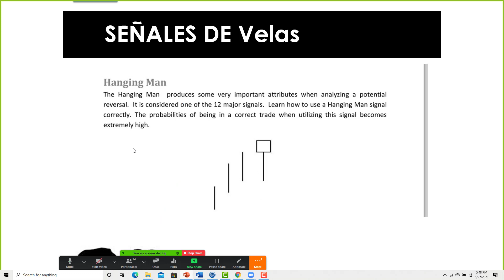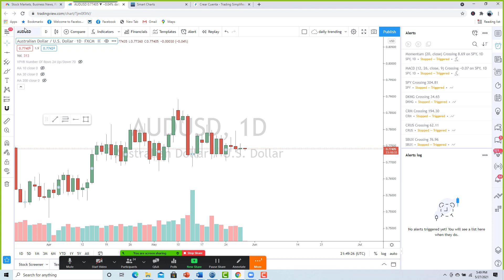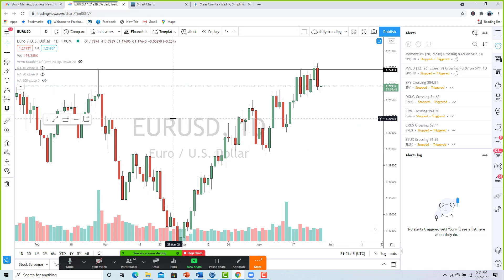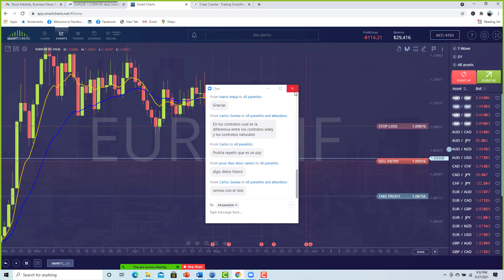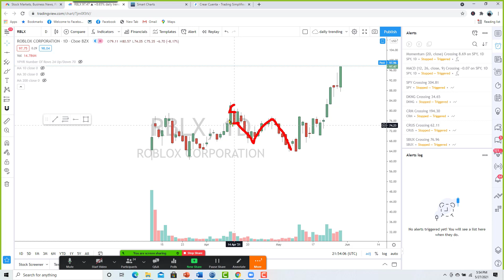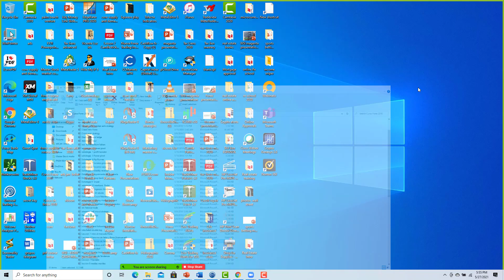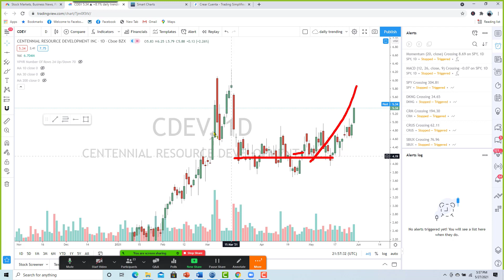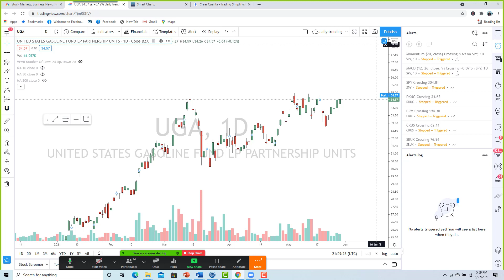Patrones de Velas - Hanging Man y Martillos Invertidos. Señales fuertes para Bolsa y Forex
Conoce qué son las Velas Japonesas en el Trading y cómo se leen para la Bolsa de Valores y Forex.

¿Quieres conocer más? Visita wstrading.com y únete a un seminario gratuito de Introducción o empieza hoy a hacer que tu dinero trabaje para ti en aprendebolsa.com